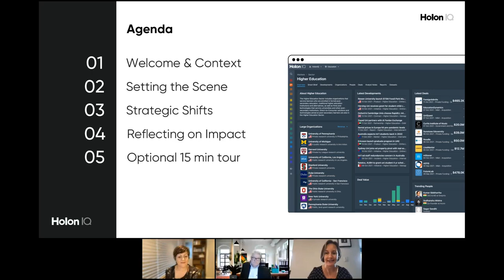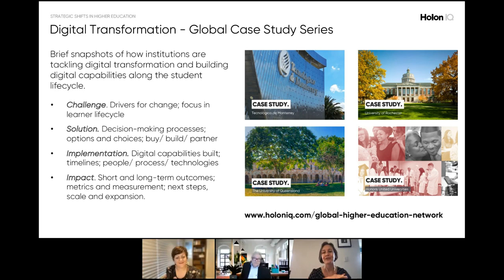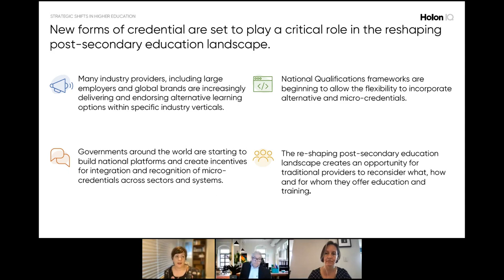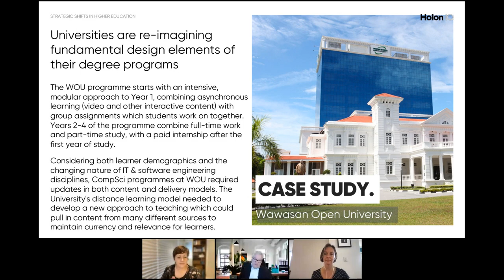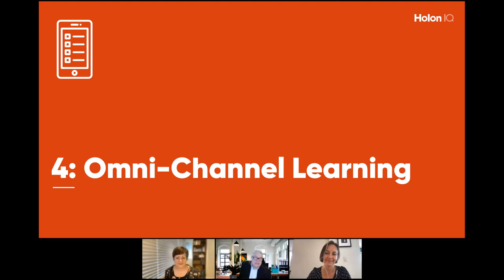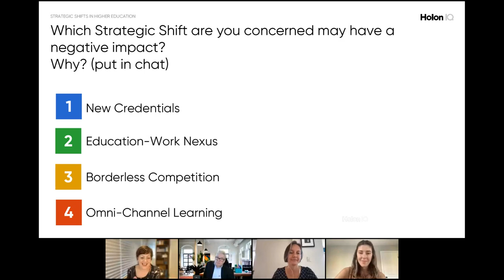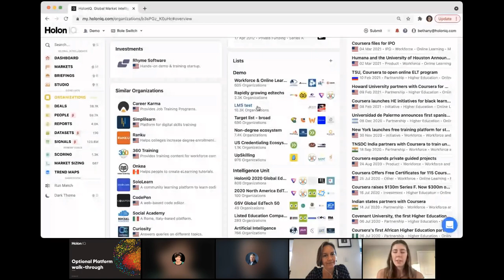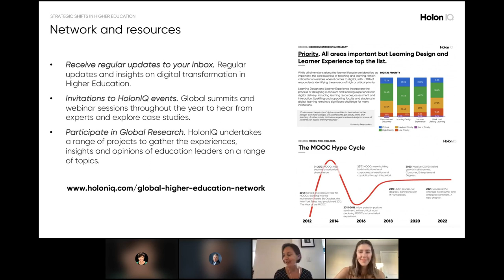Strategic Shifts in Higher Education - Open Briefing